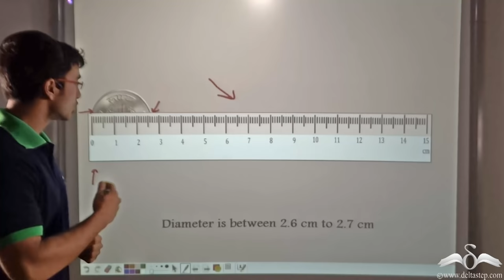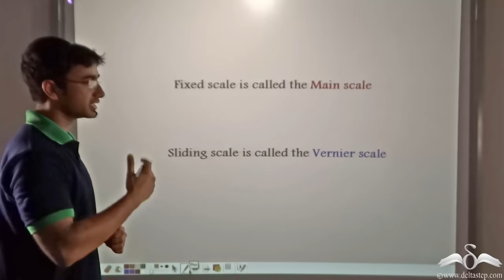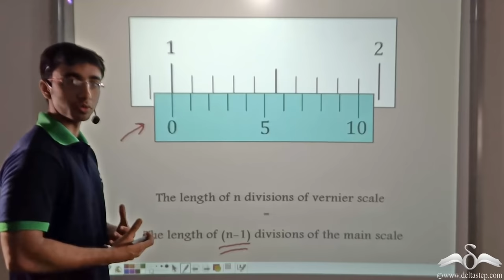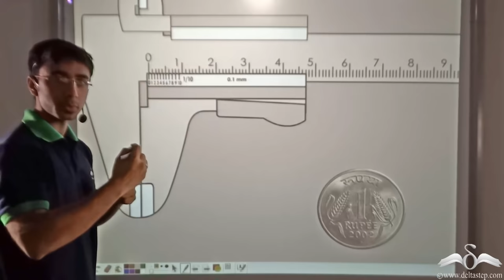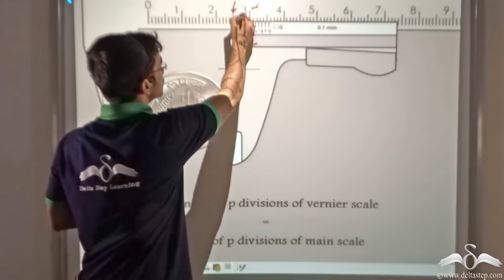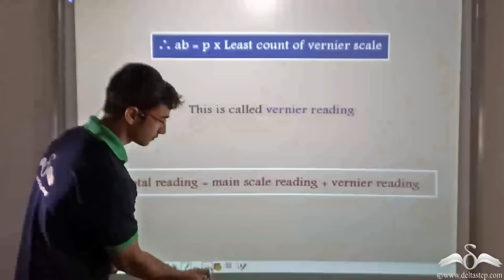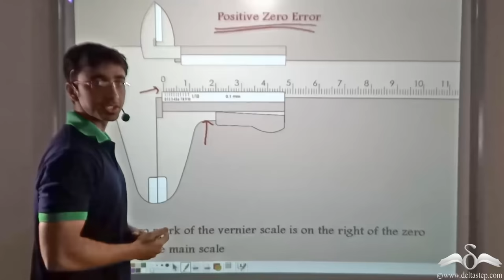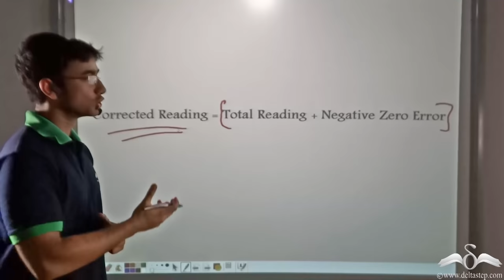Vernier Caliper | Least Count | Physics Practical | Class 9 | CBSE | NCERT | ICSE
In this video, learn how to do a Practical Experiment with verniercaliper and how to read the measurements. FREE Registration or install our mobile app

Salient features of the app:
• 5000 amazing lectures across English, Maths, Science and Social Science.